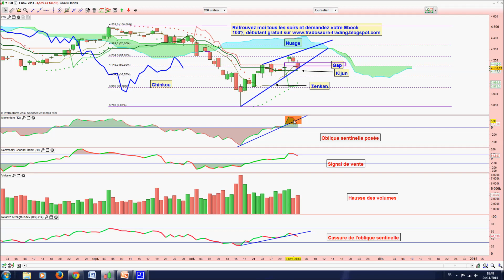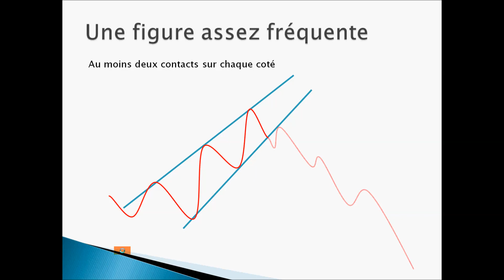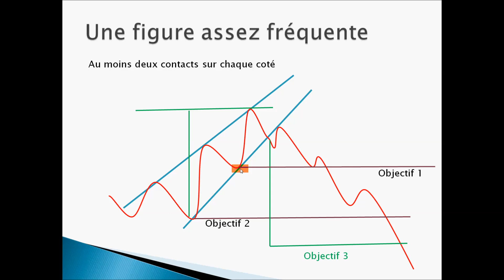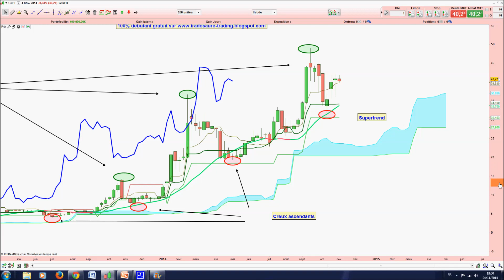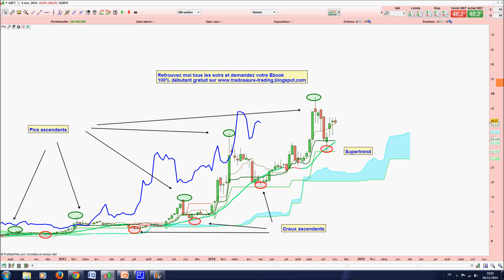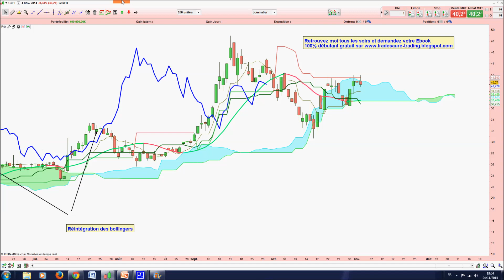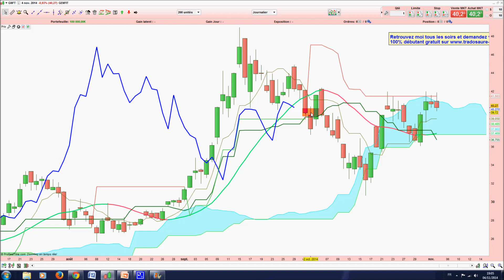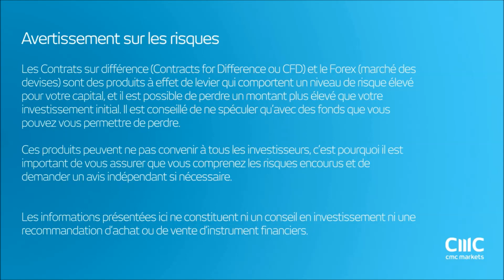Analyse technique CAC 40 - Apprendre le trading et Ichimoku